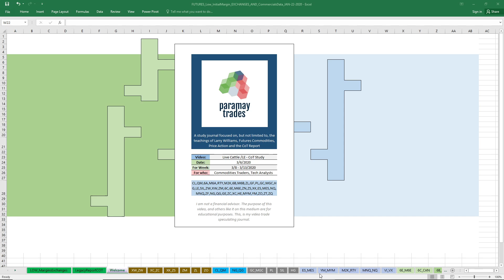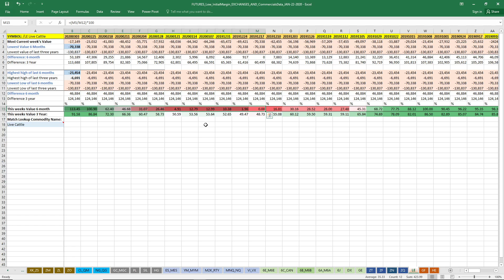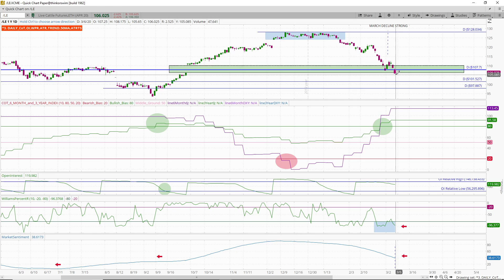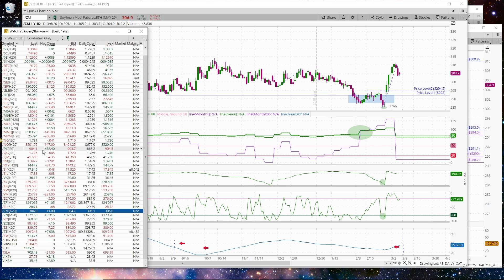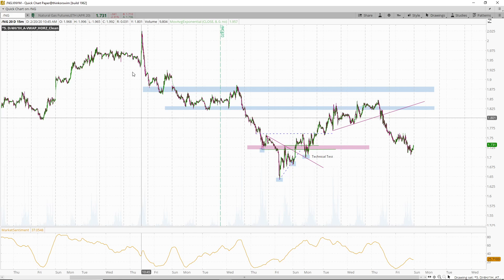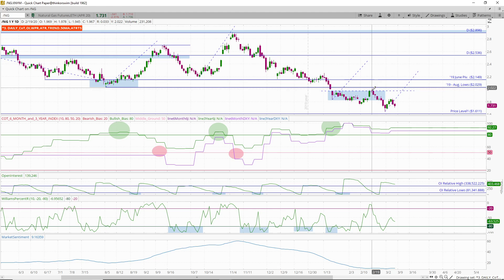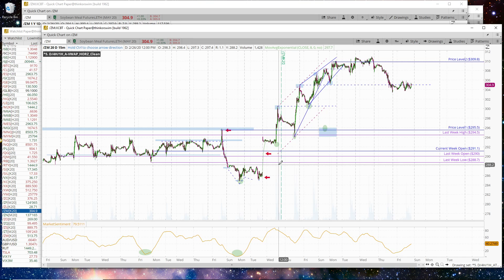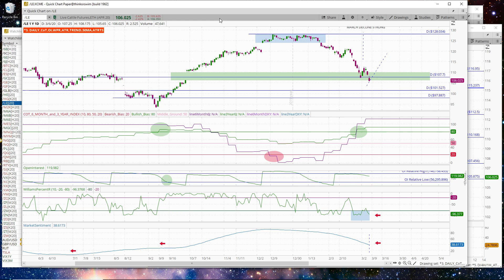LIVE CATTLE CoT, Pivots, Price Action March 6th, 2020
Welcome to this video edition for the titled date and Commodity Futures Symbol/Market, we’re grateful for your viewership and subscriptions.

The purpose of this video is to study/chart/ and speculate on the mentioned Symbols market sentiment through the lens of Commercial Interest (CoT), Swing Pivots, Price Action and a more narrowing time-frame of Price Action - within a few weeks of open, high, low and close (OHLC) prices. We use a more narrowing range of time to view the more immediate impacts or confluence, and to limit distractions from our intra-day charts. The hopes is that our studies will assist ourselves and others with intra-day and swing trading.

Paramay’s Trade Journal is a video account of studies by the author, a 10,000+ hours maturing, aspiring technical analyst/speculator. I am not a financial adviser, but I invite you, the public, against my better judgement, in this transparent journey of forging a living dedicated to the understanding of the charts.

Some details about our community, and how to join us.

If you’d like to join the discussion about the charts or the content with the members of our community, come join us in Discord

“The gathering study group may or may not be professional or aspiring traders. You trade, as most traders do, at your own financial peril, or success, and of your own responsibilities.”